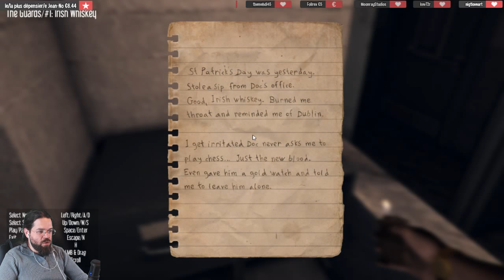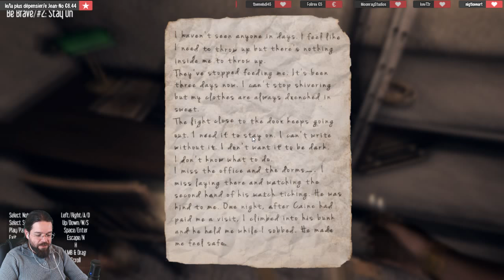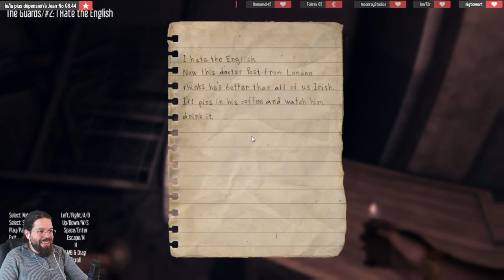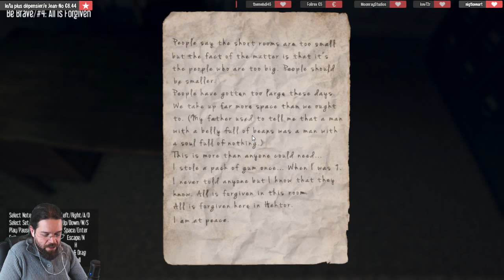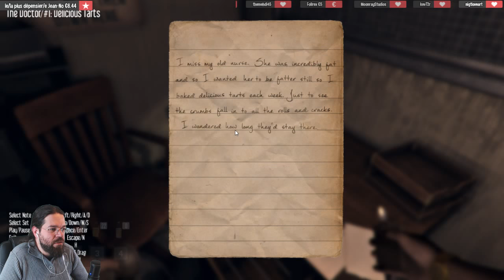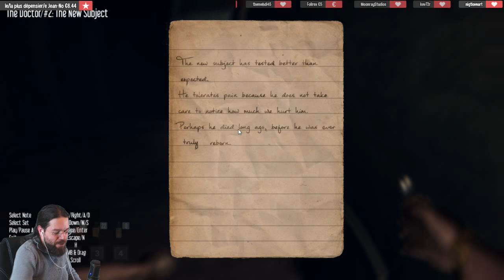Hektor [FR] Rage quit : envie de jouer ? PANTOUTE !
Oui quand je rage je parle québécois. J’arrête cet étron.

Je suis curateur Steam, avant d'acheter un jeu d'horreur venez voir ce que j'en pense